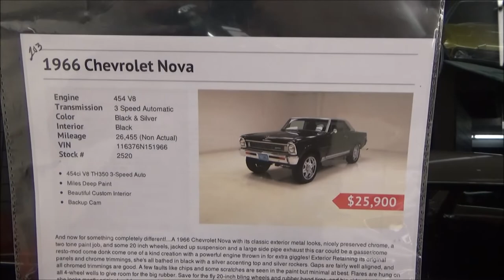WILD CREATION 1966 Chevy II Nova Custom Dreamgoatinc Hotrods Classics and Muscle Cars